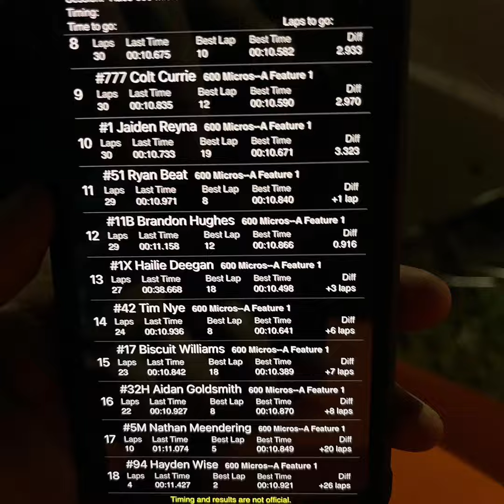First time racing millbridge 1-7-2023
Qualified 18th
Started p6 finished p6 heat 2
Started p2 in Bmain, finished 3rd making the feature
Started 19th in the A Main and finished 12th

First millbridge race,4th ever race!